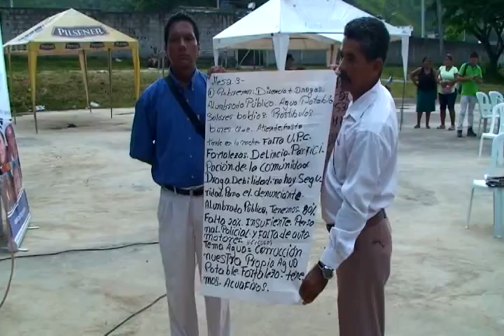2016 03 16 DESARROLLO ASAMBLEA COMUNAL SAME Alta calidad y tamaño